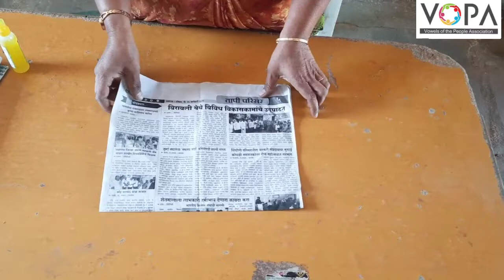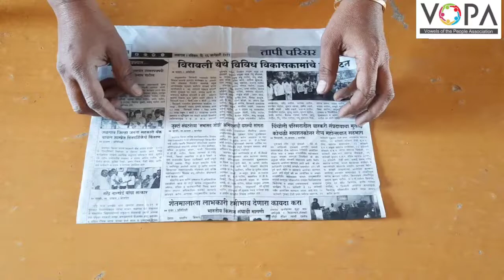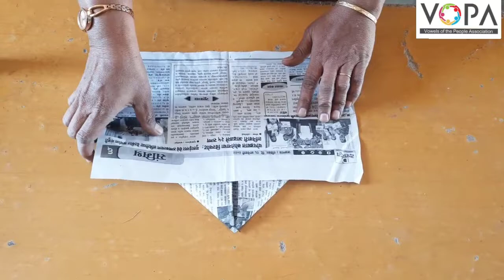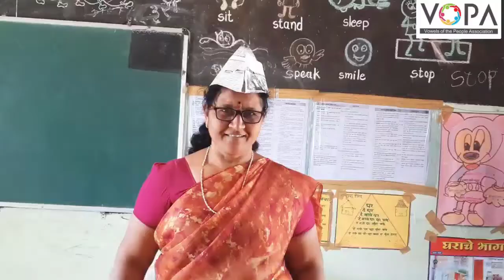2nd | English | 4.8 | Activity Time | V2 | V-School